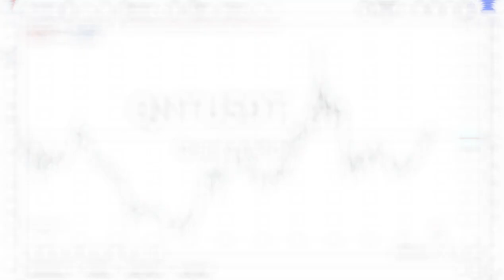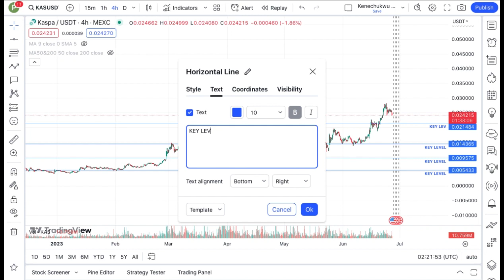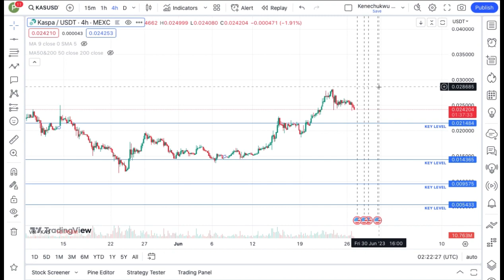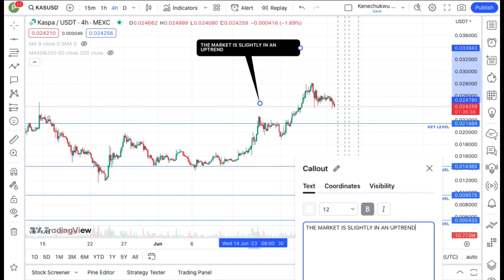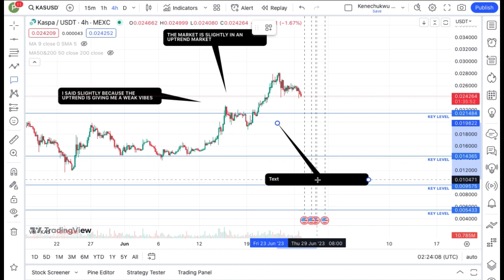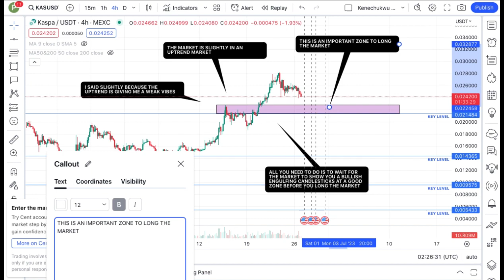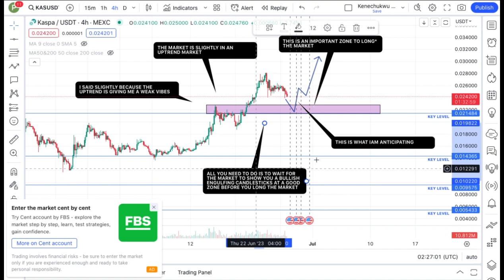JUST IN: KASPA COIN TODAY'S TECHNICAL PRICE PREDICTION || KAS CRYPTO NEWS UPDATE LIVE